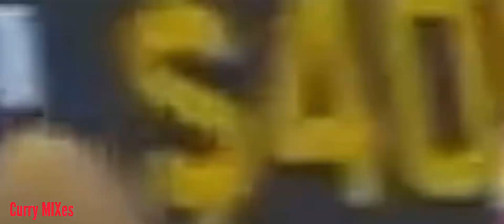Ja Morant 2022 NBA Mix “Beat The Odds” [Lil Tjay] 🔥2023 SEASON HYPE MIXTAPE